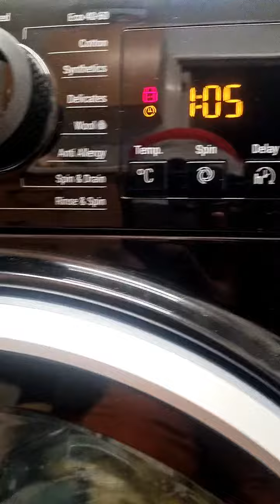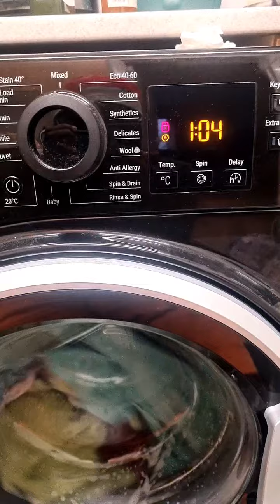Hotpoint NSWR843C Mixed 40 indesit idc8t3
laundry In Full Swing